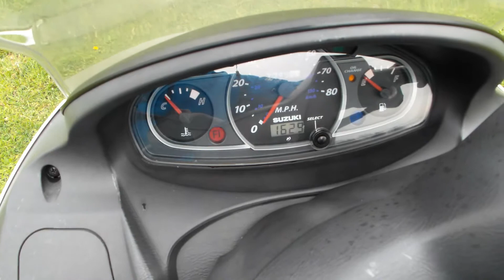Suzuki Burgman Uh125 for sale 1